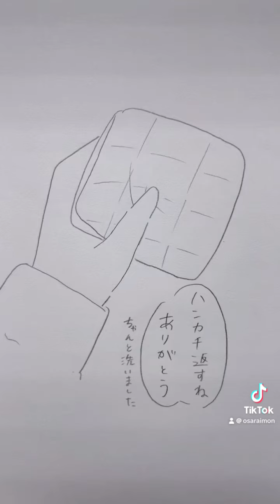【TikTok】友達の好きな人が私のこと好きかもしれない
次か、次の次くらいて最終話………
1話からここまで見てくださった強者様いるのかな…😳😳

🍠1話はこちらから🍠

🍠前回の長編ストーリー🍠

🍠その他SNSにも遊びに来てね！🍠